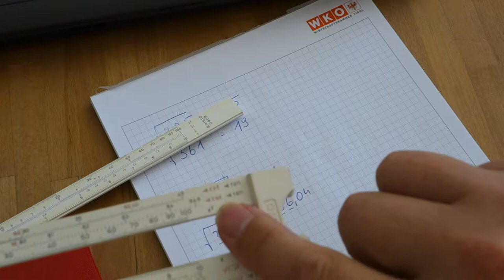Mathematik mit Freude - Folge 9: Wurzelziehen einst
Die erste Spezialfolge, die für die Schule nicht notwendig ist.

Sozusagen: ein Museumsstück.

Ich erinnere mich, wie ich als Kind das Wurzelziehen gelernt habe: Rechnend, mit Zahlentafeln und mit dem Rechenschieber.
So hat das funktioniert.